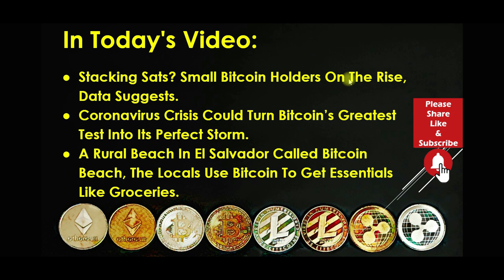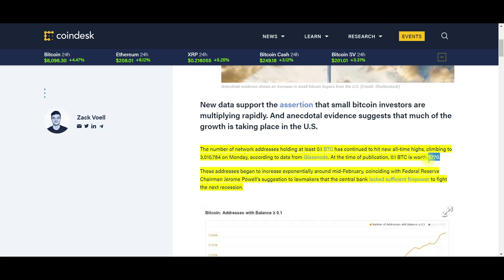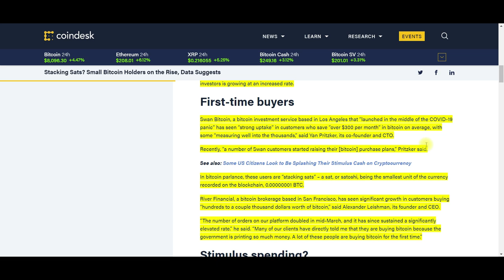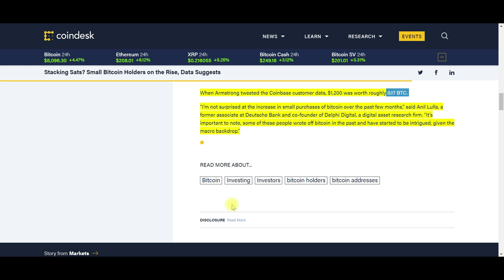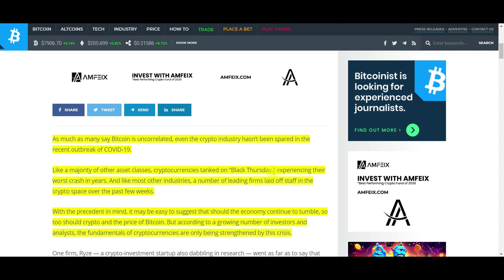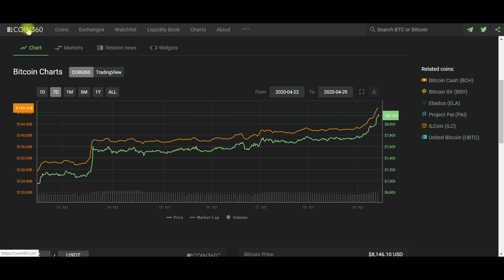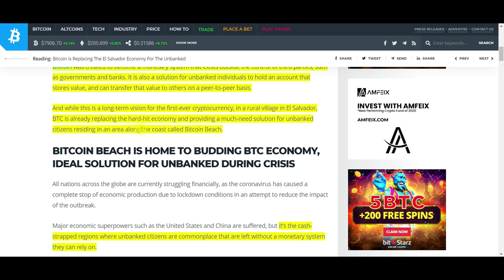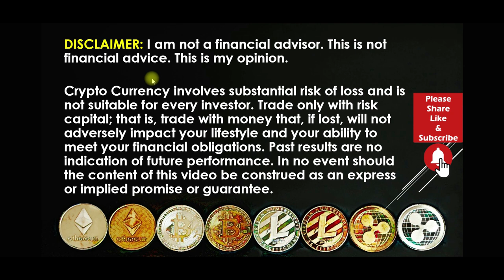Bitcoin News Today 2020: A Rural Beach In El Salvador Bitcoin Beach, Locals Buy Groceries With BTC.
Bitcoin News Today 2020: A Rural Beach In El Salvador Called Bitcoin Beach, The Locals Use Bitcoin To Get Essentials Like Groceries.

The original use case for Bitcoin was to be an alternative to Government Currency. Bitcoin was born out of the 2008 financial crisis. Government bailouts saved banks from their foolish actions of giving mortgage loans to people who could not pay the loan back. The bailout was paid for by individuals through taxes. Retail investors have started to flood the Bitcoin market, purchasing under $770 worth of Bitcoin.  Could this be the beginning of another retail BTC boon? Will Covid-19 become the perfect storm to propel Bitcoin to the next all-time high?

Stacking Sats? Small Bitcoin Holders On The Rise, Data Suggests.

Coronavirus Crisis Could Turn Bitcoin’s Greatest Test Into Its Perfect Storm.

A Rural Beach In El Salvador Called Bitcoin Beach, The Locals Use Bitcoin To Get Essentials Like Groceries.